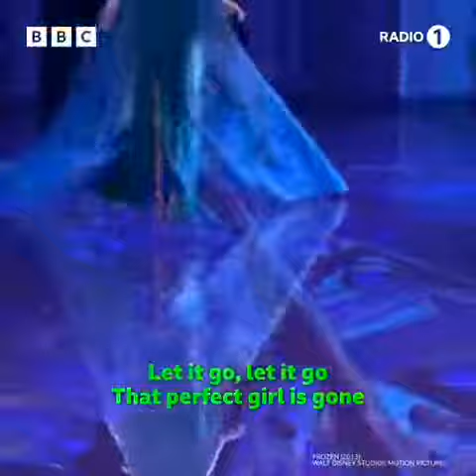Anya Taylor-Joy on being Frozen's Elsa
Anya Taylor-Joy would make the perfect live-action Elsa in the inevitable Frozen remake

...and Anya herself is totally okay with that